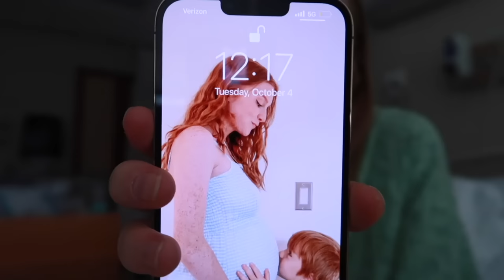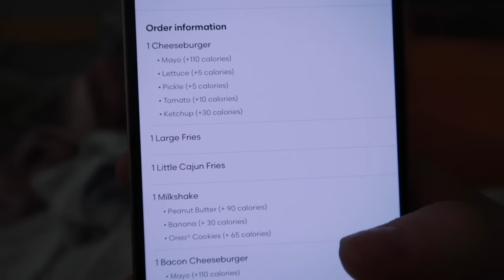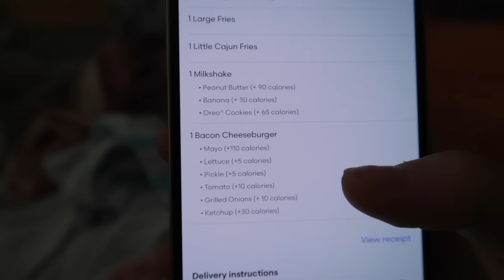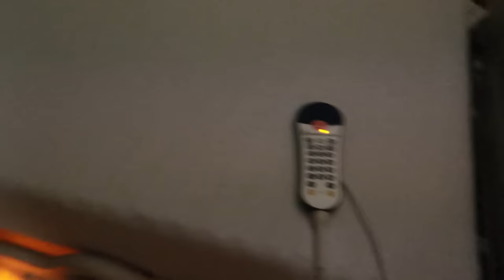NEWBORNS FIRST 24 HOURS OF LIFE | VERY RAW 24 HOURS POSTPARTUM WITH A NEWBORN| POSTPARTUM BELLY SHOT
✨John 3:16✨
Newborn first 24 hours of life! Very raw 24 hours postpartum with a newborn.
Todays video is a raw look into the first 24 hours postpartum with a newborn during my hospital stay. I hope this video helps you feel prepared on what to expect postpartum, if you're a newly expecting mama!

// PRODUCTS MENTIONED :
Pink Auden Nursing Bra